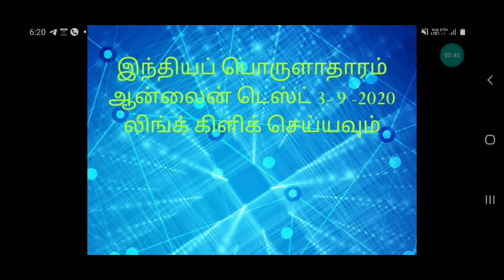பொருளாதாரம் ஆன்லைன் தேர்வு 3-9-2020